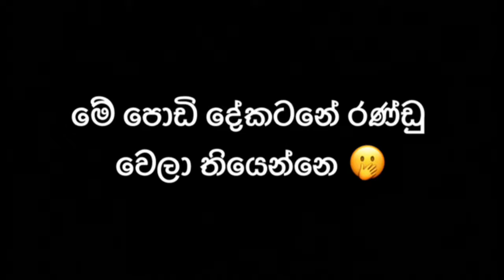LPL වලියට ඇත්ත හේතුව 😂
This is based on an incident happened in LPL 2023. Im with no intention to hurt anyone’s feelings but to make you guys laugh 😄

Lpl cricket season ❤️
Matches වල Highlights බලන ගමන් ආතල් එකක් ගන්න 😁